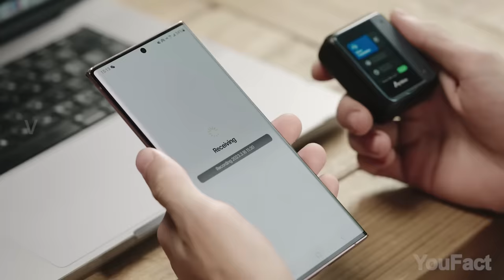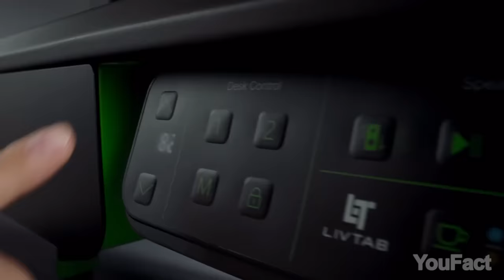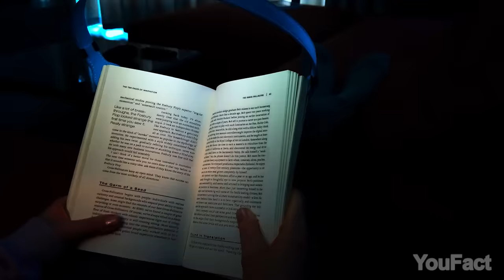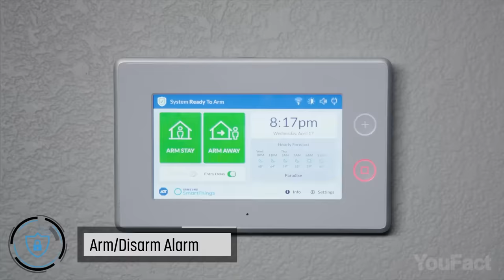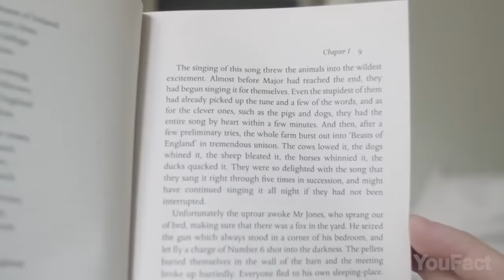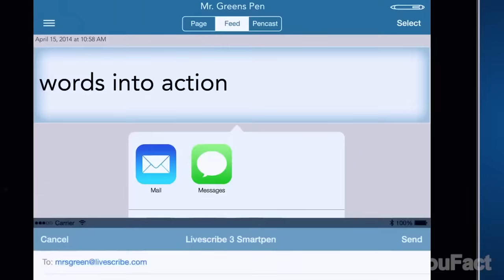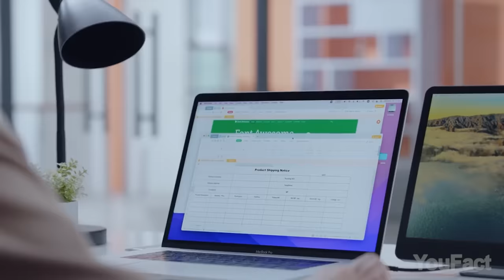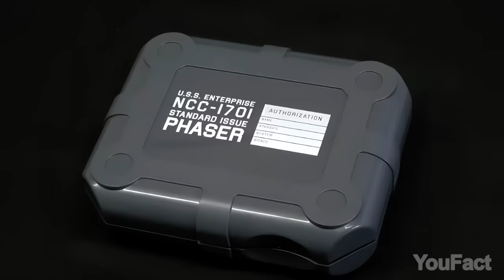30 Gadgets That Are At Another Level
Today you'll discover that you can find ChatGPT not only on your PC. There's also a plant that looks like it's straight out of the Pandora forest, and it doesn't need a single drop of water. In addition, I need to show you a pot that'll brew tea according to your mood and stress level. Oh, there's something great for emergencies and for those who spend hours on their phones on end.

0:00 Introduction
0:11 iKKO Audio ActiveBuds
0:37 Fluora LED Floor Plant: (alternative)
1:04 eufy Security Camera 4G LTE
1:35 Yanko Design Smart Tea Pot
1:58 Samsung The Freestyle Projector
2:38 Livtab CyberOne All-in-one Sit-Standing Gaming Desk
3:33 LEX Bionic Chair
4:13 Bowio Book Light
4:38 Pow Mo Speaker
5:05 Novium Hoverpen 3.0: || (previous model)
5:37 GetxGo Fireproof Backpack 2.0: (US) || (UK)
6:20 Jetson ONE
7:34 Flynova Drone: || (alternative)
8:15 Keyport OmniFob
9:03 Tap Strap 2
9:31 FLIKR Fire Fireplace Kit
9:58 AirSelfie Air NEO Selfie Pocket Drone
10:42 ActMax M-Stand
11:02 Hidizs AP80 PRO-X
11:34 Lumus Vision
12:20 Gerber Dime
12:44 Nebo High Bright 9000 Garage Light
13:14 Livescribe Symphony Smartpen
13:41 Flextail Tiny Repel: (Use YouFact15 promo code to get 15% OFF)
14:19 Angle Bag: (alternative)
14:49 Arc Reactor MK2
15:17 AM Arrowmax Cordless Screwdriver
15:46 Kwumsy KX Touchscreen
16:22 Wanwu HiFi-Boy Slider
16:43 Titanium Mini Grappling Hook
17:21 Huawei Watch Buds
18:03 Magnactor: Magnetic Quick-Release Connector: (alternative)
18:33 The Wand Company Star Trek Communicator
19:18 The Wand Company Star Trek Phaser

On the YouFact Tech channel, we speak about cool gadgets for your room, home, pc and car that you can buy on Amazon online. We find the most interesting accessories and coolthings for you and show them three times a week on our channel.